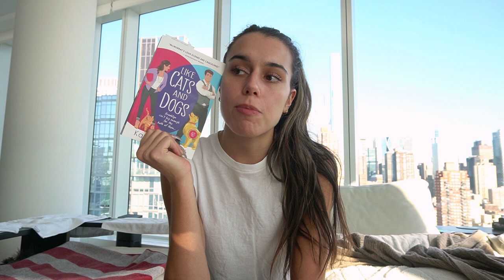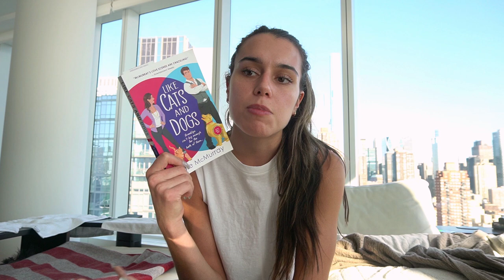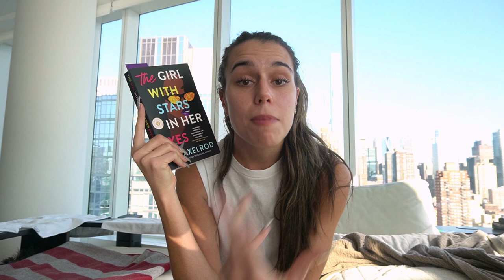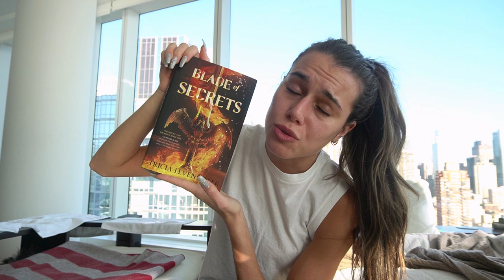New 5-Star Read // ARC Reading Vlog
Hey Everyone ❤ Here is a reading vlog where I read five books that came out TODAY on May 4th! Well, okay, one of them came out last week... but it's close enough ;)

Books Read:
- The Secret Bridesmaid by Katy Birchall
- Like Cats and Dogs by Kate McMurray
- The Girl with Stars in Hey Eyes by Xio Axelrod
- Twisted Love by Ana Huang
- Blade of Secrets by Tricia Levenseller

Other Social Medias:
♡ ɪɴsᴛᴀɢʀᴀᴍ ♡

♡ ᴀᴍᴀᴢᴏɴ ᴡʟ  ♡

Business/Review Inquires:
♡ ᴇᴍᴀɪʟ ♡